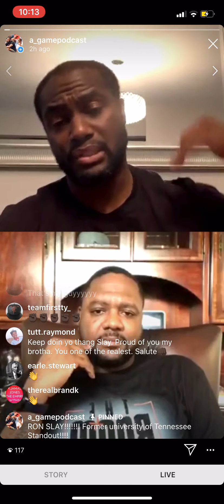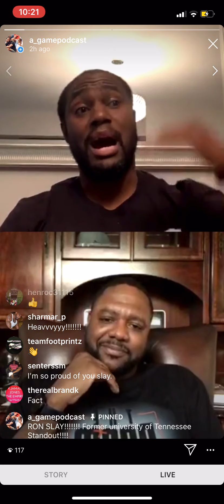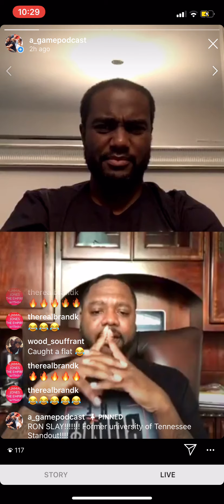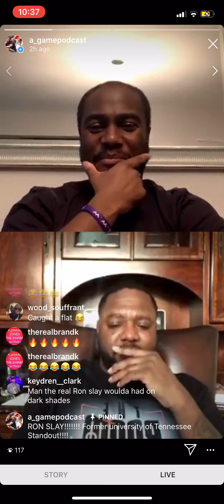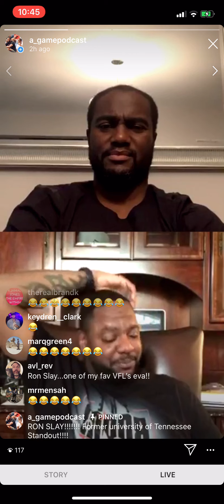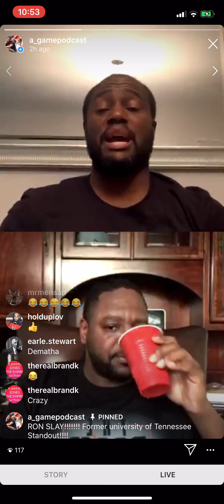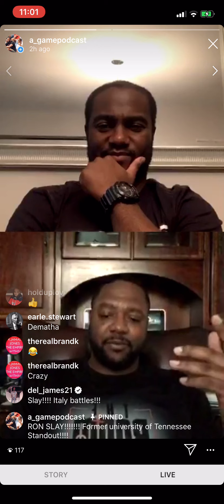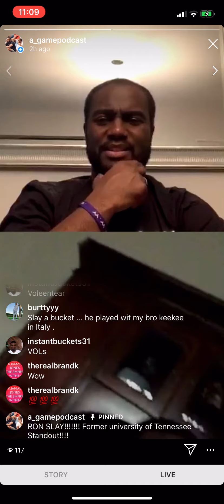A-GAME and Ron Slay.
A-GAME Chopped it up with former university of Tennessee standout and former certified pro Ron Slay.